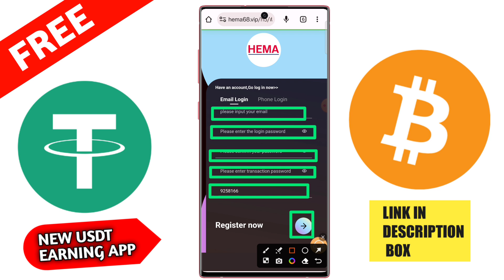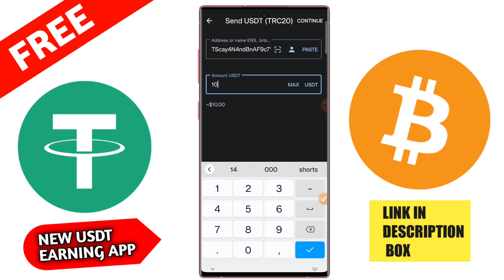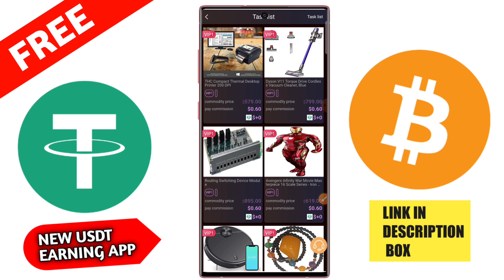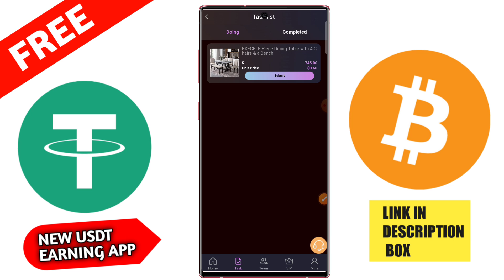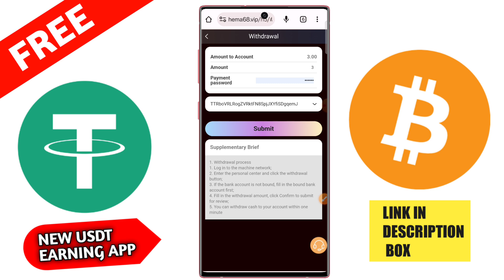🤑$20 free New Usdt Earning Site💰Usd Mining Site 2023💰Without Investment🤑Usdt Order grabbing website🛒